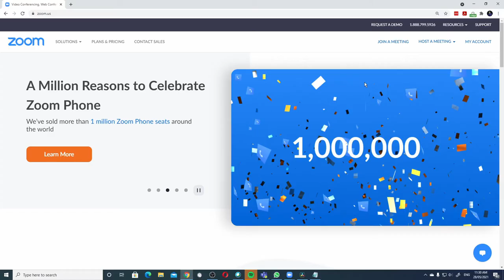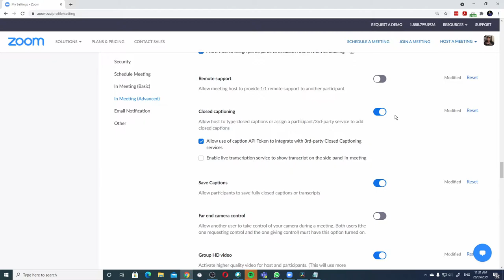Live Transcript (CLOSED CAPTIONS) for ZOOM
If you have a ZOOM PRO account or above, you can now enable live transcript in your ZOOM meeting.